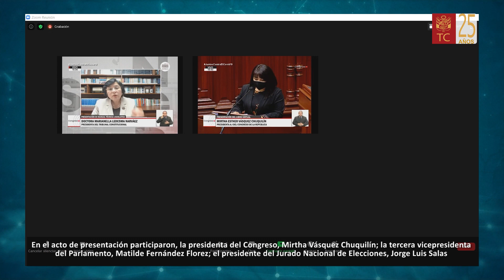TC UMALLIQ WILLAKAMUN MANUAL DE TÉCNICA LEGISLATIVA RIQSICHIYPI KASQANTA KAYTAS CHAYAYKACHIMUN CON